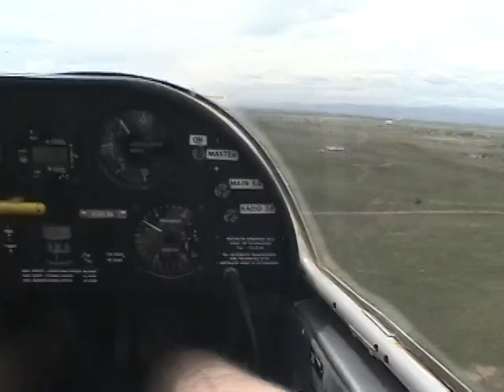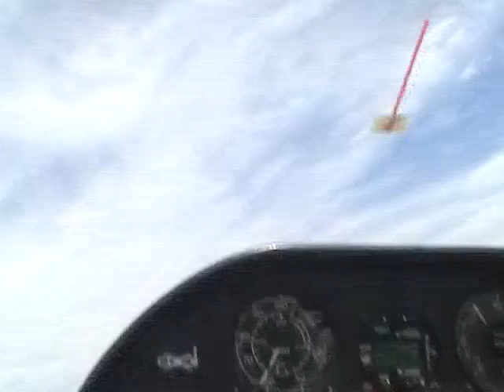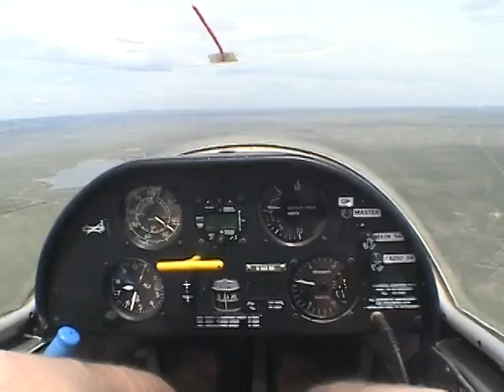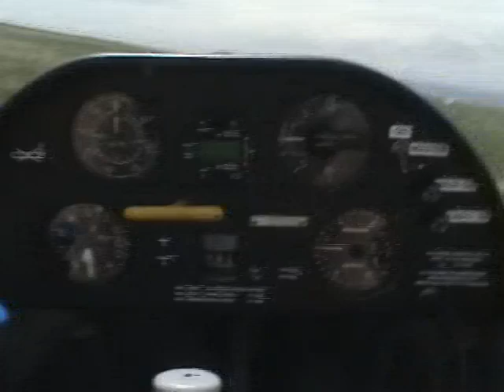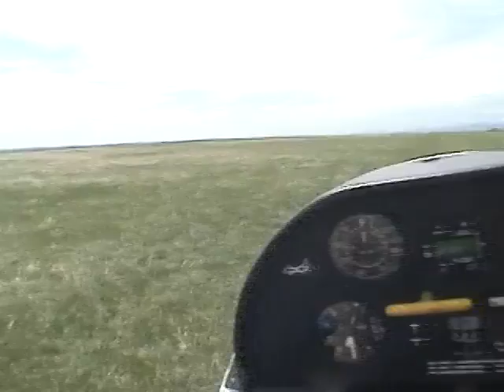Flying in a Glider in Colorado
Owl Canyon Glider Port in Fort Collins, Colorado
Flying with the owner Jer/